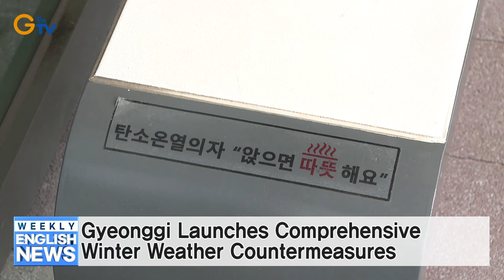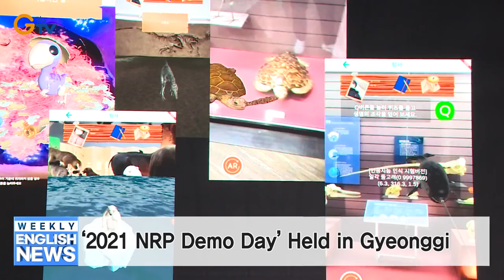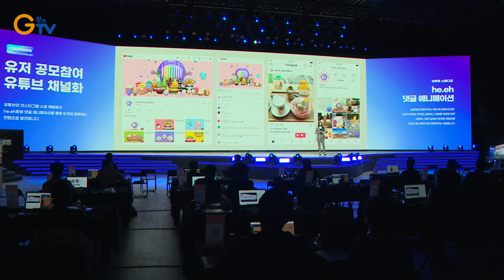Gyeonggi Recruits Middle-Aged Job Creation Participants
Gyeonggi Recruits Middle-Aged Job Creation Participants (1201)
Gyeonggi’s 2nd Industrial Complex Pairing for Balanced Regional Development (1202)
‘Thermometer of Love’ Tower Unveiled in Gyeonggi (1203)
‘Stepping Stone of Hope’ Gyeonggi Centers Open in Hwaseong and Goyang (1130)
Gyeonggi Launches Comprehensive Winter Weather Countermeasures (1129)
Gyeonggi and Local Governments to Collaborate in Fighting Winter Fine Dust (1129)
‘2021 NRP Demo Day’ Held in Gyeonggi (1126)